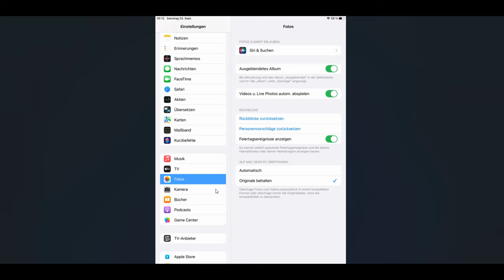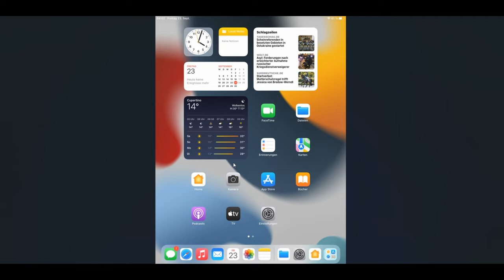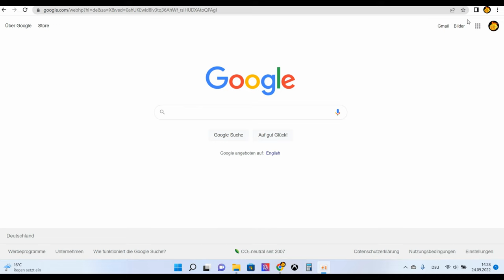iPhone / iPad Bilder, Videos & Dateien per WLAN übertagen auf Windows PC / Laptop ohne Itunes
YouTube Video Anleitung Datenaustausch vom IPhone zu PC Über Wlan Verbindung. Ich zeige euch, wie Ihr vom IPhone Fotos, Videos und anderen Dateien auf den PC ohne Kabel übertragen, senden und kopieren könnt. Ich zeige euch, das beim Windows 11 Laptop und IPad 9.